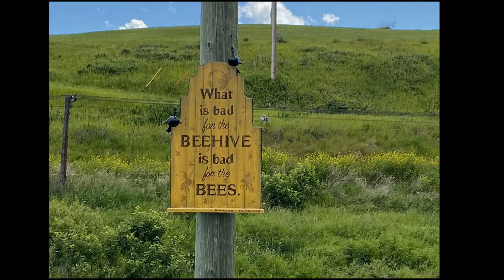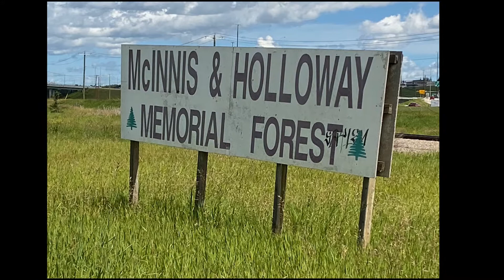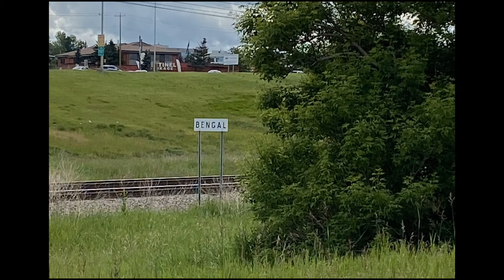The Great Trail 7 Nose Creek Pathway Zoo to 16th Avenue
This 4.9 km walk is an out-and-back route along The Great Trail and the Nose Creek Pathway. The route starts at the southeast corner of the Zoo parking lot and heads north to a junction just north of 16th Avenue.The left branch at this junction is a continuation of The Great Trail and the Nose Creek Pathway. The right branch from the junction leads to a pedestrian overpass above Deerfoot Trail. On the far side of Deerfoot Trail the path continues along the north side of Vista Heights.
The route passes the east side of Telus Spark and Bottomlands Park. Tom Campbell's Hill Park is to the west of this route on the far side of St. George's Drive. The Canadian Pacific Railway line between Calgary and Edmonton and Nose Creek are on the east side of the path. East of the railway line and the creek is Deerfoot Trail. On the north side of the 8th Avenue overpass a set of stairs leads up to 8th Avenue.